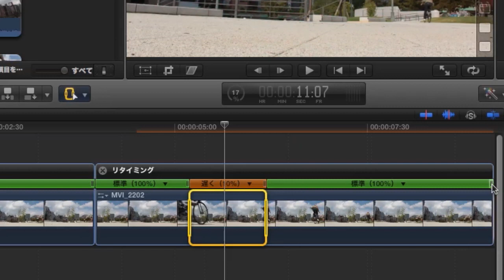FCP X slow down & speed up.m4v